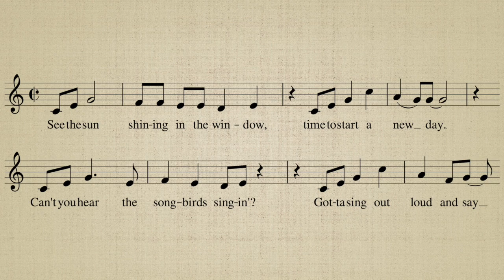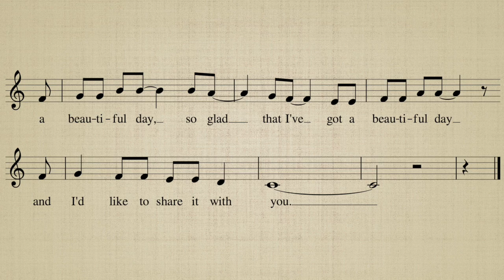It's a Beautiful Day - The Music Connection Lyric Video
Introduce your music students to Greg Scelsa's cheerful song, "It's a Beautiful Day."  This song comes from The Music Connection.

Do you like this video?  Also, consider supporting me on Teachers Pay Teachers!